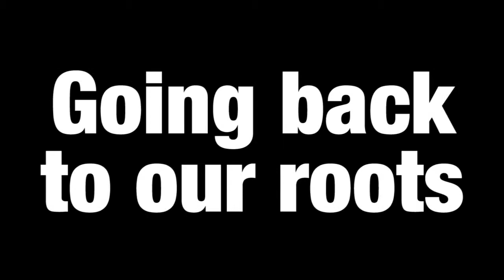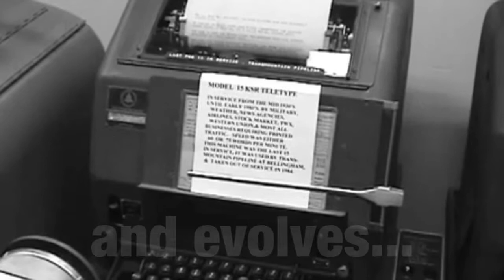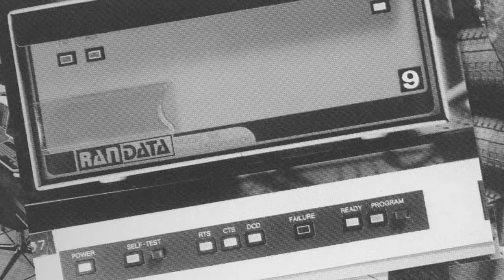SWIFT 40 years anniversary - emergence background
This video descirbes the background from which SWIFT emerged in 1973. It was produced as the opening of the chairmen session at Sibos 2013.